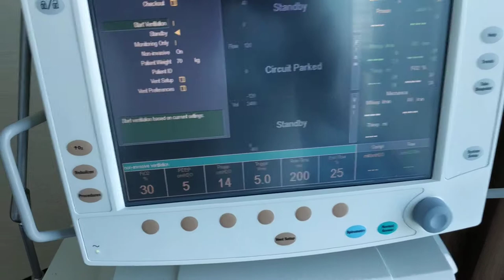Pinoy Respiratory Therapist Vlog: Preparing the GE Engstrom Ventilator for Non Invasive Ventilation.